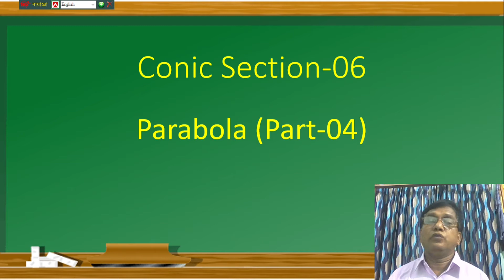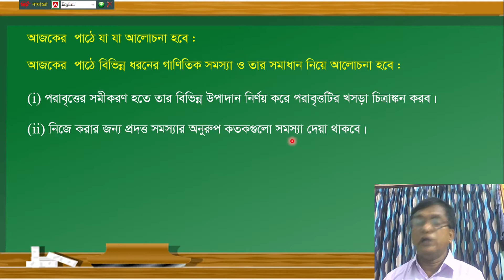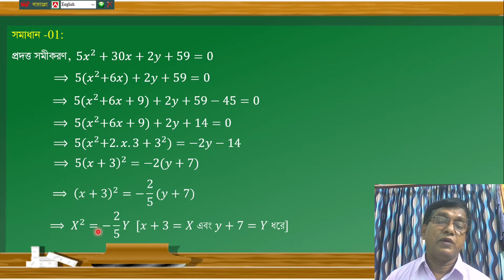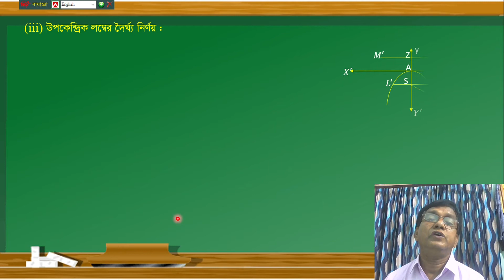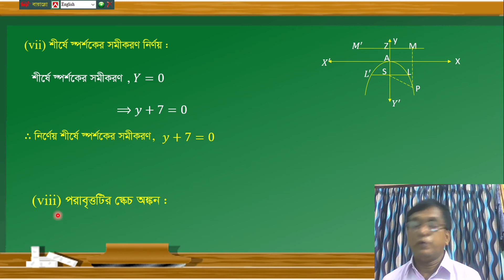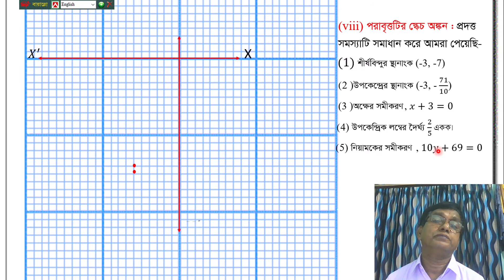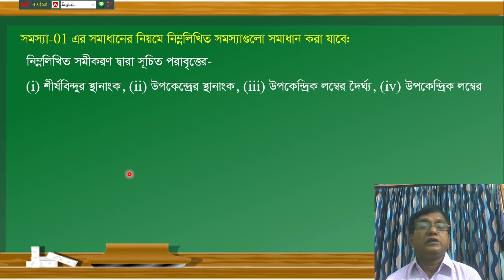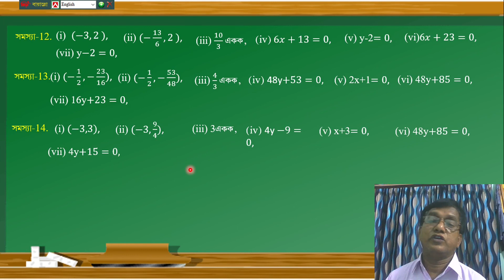Conic (Parabola-04)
This Video is for the students of class XI & XII of science group.